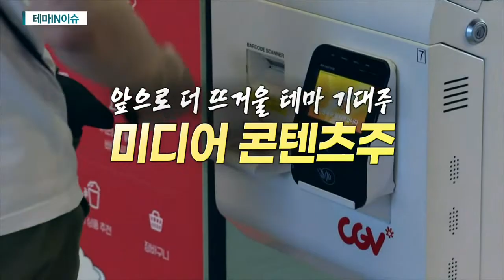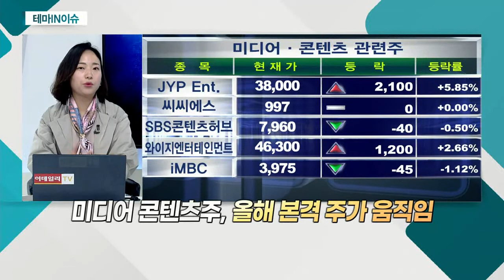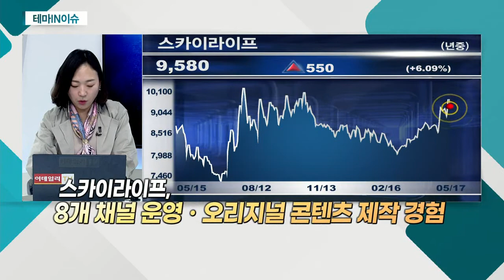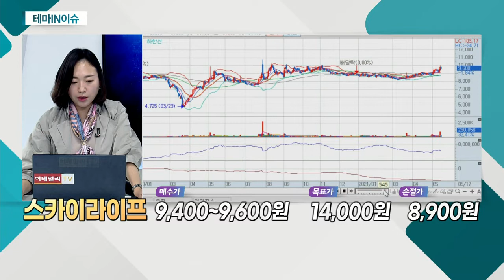스카이라이프(053210)... 미디어 콘텐츠주_테마IN이슈 (20210517)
미디어 콘텐츠주
- 코로나19가 바꿔놓은 미디어 콘텐츠 '풍토'
- 미디어 콘텐츠 시장 확대… 성장 프리미엄

- KT그룹, 3월 미디어 콘텐츠 사업 전략 발표
- KT그룹 내 미디어 콘텐츠 '구심점' 역할
- 8개 채널 운영ㆍ오리지널 콘텐츠 제작 경험
- 채널A와 공동제작 '강철부대' 인기몰이